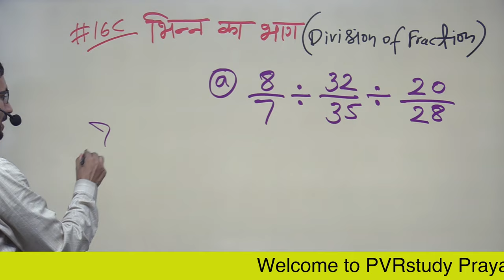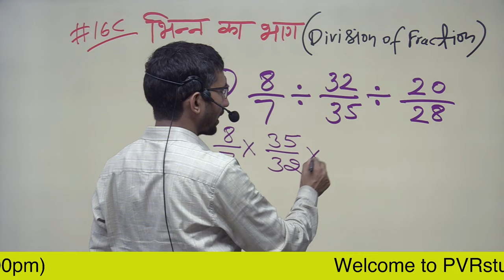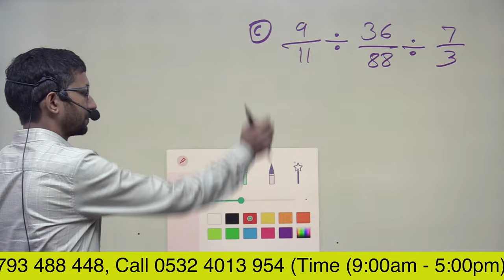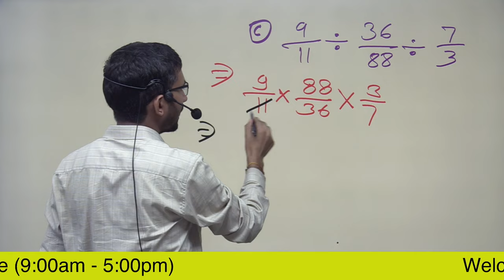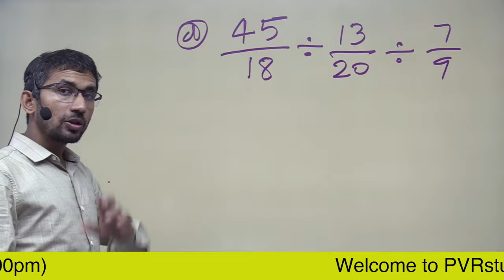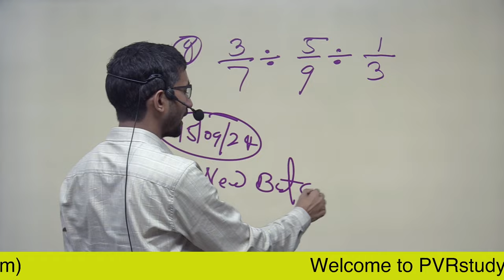Video 16c | Division of Fractions भिन्न का भाग Part 2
Division of Fractions भिन्न का भाग Part 2